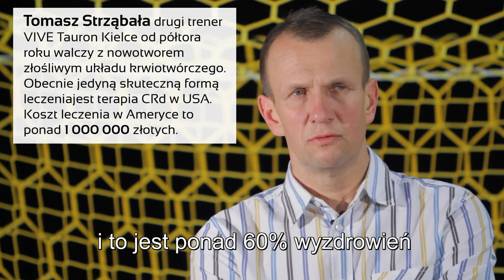Mecz charytatywny - GAZ-SYSTEM Pogoń Szczecin vs KING Wilki Morskie Szczecin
21 grudnia w Arenie Szczecin odbędzie się wydarzenie jakiego jeszcze ten obiekt nie widział. KING Wilki Morskie Szczecin zmierzą się z Gaz-Systemem Pogonią Szczecin w trzech dyscyplinach – koszykówce, piłce nożne i ręcznej. O końcowym zwycięstwie zadecyduje suma punktów ze wszystkich trzech zmagań.

Obie drużyny spotkają się na parkiecie po to, by wesprzeć drugiego trenera Vive Tauron Kielc – Tomasza Strząbałe w jego walce z chorobą, jaką jest nowotwór układu krwiotwórczego. Cały dochód z imprezy zostanie przekazany na leczenie szkoleniowca. Obecnie jedyną skuteczną formą leczenia jest terapia CRd w Stanach Zjednoczonych. Koszt leczenia w USA to ponad 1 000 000 złotych.

Dzieci i młodzież do 16 roku życia mogą obejrzeć wydarzenie bezpłatnie. Dorośli za bilet cegiełkę zapłacą symboliczne 5 złotych. W trakcie Mikołajkowych Charytatywnych Derbów Szczecina rozegranych zostanie sporo konkursów i zabaw. Organizatorzy akcji przewidzieli również prezenty, które ma rozdawać św. Mikołaj.

Początek wydarzenia o godzinie 15:00 w Arenie Szczecin.